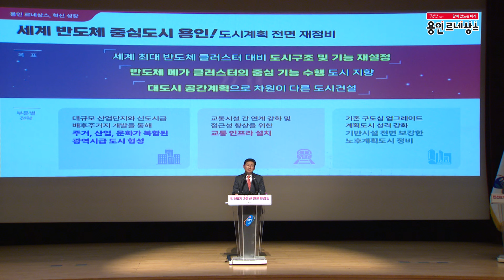[용인시정뉴스] 이상일 용인특례시장 취임 2주년 기념 언론브리핑 가져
이상일 용인특례시장은 11일 시청 에이스홀에서 민선8기 취임 2주년 언론브리핑을 열었습니다.

이 시장은 민선8기 2년 동안의 초대형 성과와 부문별 추진 상황을 설명하고 시의 장기 발전 계획을 소개했습니다.

주요 성과로는 이동·남사읍 첨단 시스템반도체 국가산업단지와 반도체 국가첨단전략 산업 특화단지 지정, 송탄 상수원보호구역 해제 합의, 포곡읍 일대 수변구역 중첩규제 해제 등이 언급됐습니다.

 반도체 중심도시로 급부상하면서 인구가 급증하는 상황에 대비해 부도심을 추가하는 등 도시 공간구조를 재설정하고 도로, 철도 등을 대대적으로 확충한다는 의지도 밝혔습니다.

[시장님 인터뷰]
대형 프로젝트들이 많이 진행이 되고 있고, 특히 반도체 관련해서는 대한민국의 중심 도시가 되고 글로벌 반도체의 핵심 도시가 될 것이기 때문에, 그 일들을 착착 차질없이 진행해 나갈 계획입니다. 그리고 우리 용인의 오랜 난제들, 숙원 사업들이 해결되고 있기 때문에, 그 후속 조치들도 잘 취해 나가야 됩니다. 더불어서 교육 인프라, 교통 인프라, 문화예술, 생활체육 인프라도 계속 확충해서 우리 시의 시민들이 느끼시는 여러 가지 불편도 해소해 나갈 계획입니다.

이 시장은 제42회 대한민국연극제 용인 개최와 신갈오거리 거리축제, 별빛마당 야시장, 학부모와의 간담회, 반도체 고등학교 설립, 가상현실스포츠센터 조성 등 문화, 예술, 교육, 복지 전 분야에서 시민들의 행복과 복지를 증진하기 위해 노력해 온 점을 강조했습니다.

한편, 이날 브리핑에서는 언론사와 주요 매체들이 참석해 이상일 시장의 2주년 성과와 향후 계획에 대해 큰 관심을 보였으며, 브리핑이 끝난 후 이 시장은 기자들의 질문에 답하는 시간을 가졌습니다.

이 시장은 “상상력을 발휘해 시를 발전시키고, 50년·100년 미래를 열어가는 용인특례시의 행보에 많은 관심을 기울여달라”고 말했습니다.